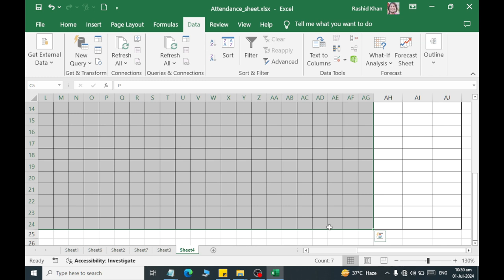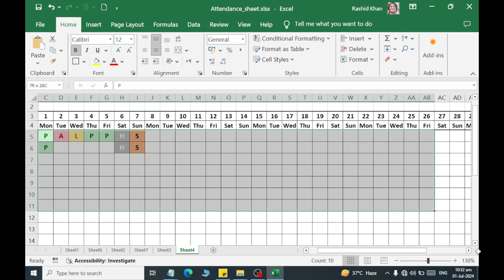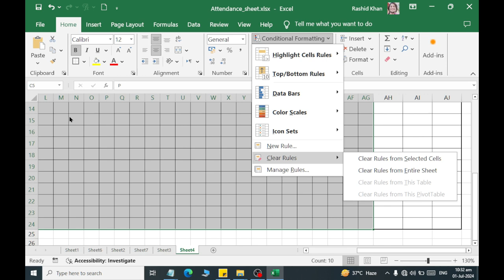Class 10 How to Apply Conditional Formatting on Selected Cell in Microsoft Excel 2019